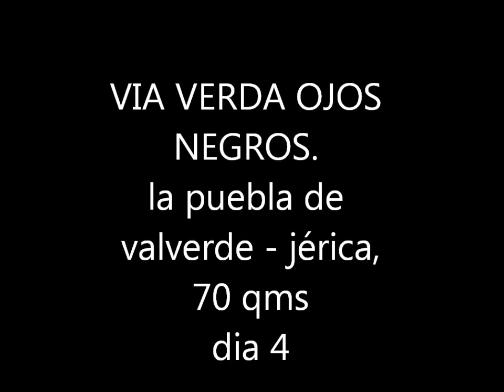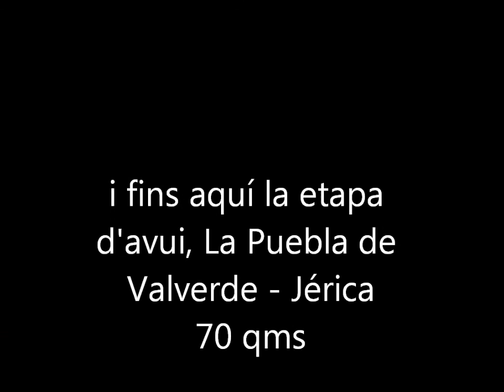VIA VERDE OJOS NEGROS. DIA 4 puebla de valverde - jérica. wmv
seguim en plena via verda OJOS NEGROS. Avui passarem per Terol i pujarem al Puerto del Escandón, una pujada fàcil, però que justament avui es complica, per el fort vent de cara que tenim durant tot el dia. També passem per uns quants túnels.A partir de l'Escandón, comença una bona baixada.